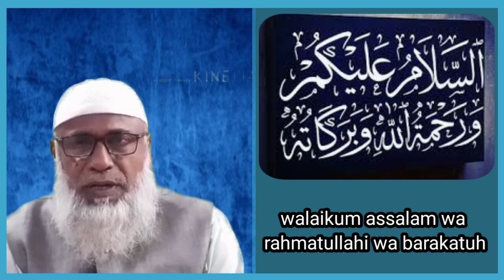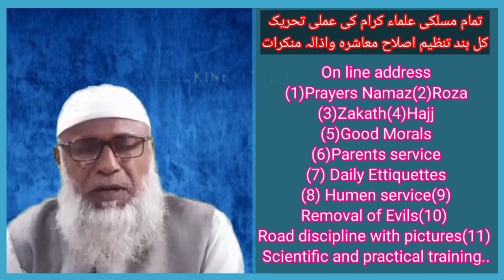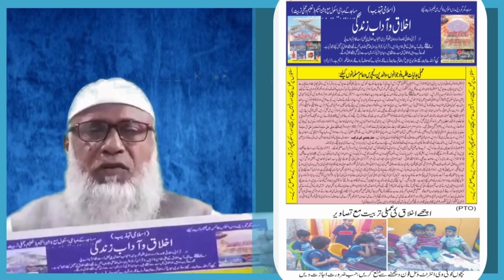Good Morals - Moral Values | Good Habits | with practical training children and students part 1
Good Morals with practical training children and students part 1
Moral Values - Good Habits for Children in Daily Life
Helping Everybody | Good Manners & Moral Values Stories For Kids

00:00 Good Morals with practical training
00:50 CLEAN YOUR SHOES BEFORE WEARING
01:00 ibadat
01:30 maa baap ki khidmat training
02:00 acche akhlaq ki training
02:10 human services
02:30 raffic rules
02:40 jadeed scintific  islame course
03:00 with practical training

good morals with practical training children and students
islahemashra akhlaq or adab
t.v internet cell phone prohibited to children
use with permission from parents
GOOD MORAL PRACTICAL training TO STUDENTS & YOUTH
1) CLEAN YOUR SHOES BEFORE WEARING
2)WEAR CAP AND SCARF ON HEAD
3)PRESS AND MASSAGE THE HANDS AND LEGS OF PARENTS.
4)PRESS AND MASSAGE HANDS AND LEGS OF YOUR TEACHERS IF NECESSARY

Related keywords?
islamic training for students
namaz ka tarika
good morals and values
 good manners story for kids